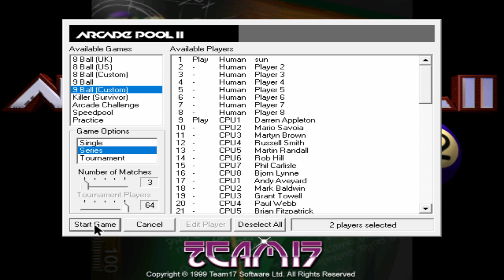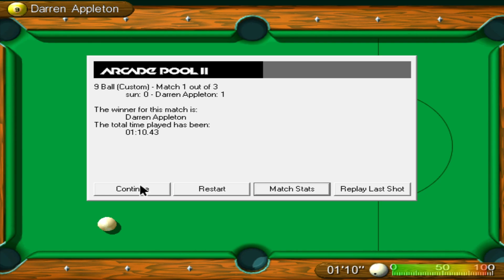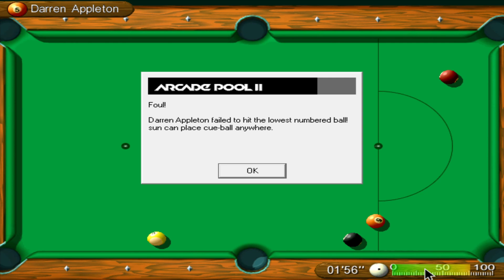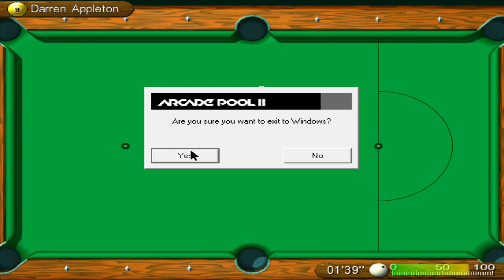can i beat this impossible pool game from 1999?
please download arcade pool 2 and show me it's possible to beat the CPU on this silly game.